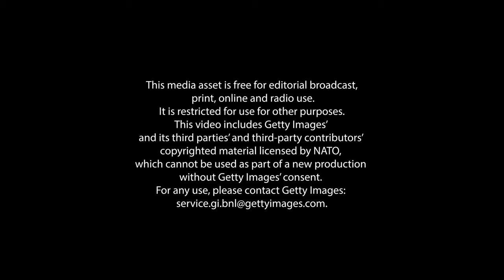NATO’s mountain warfare specialists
Mountainous terrain is often difficult to access. But it can also be where critical infrastructures such as pylons, pipelines and tunnels are found. Being able to access and protect that infrastructure could be vital in a wartime scenario.

The NATO Mountain Warfare Centre of Excellence in Slovenia runs a course to train infantry soldiers from around the Alliance to become mountain warfare specialists by taking them into the Slovenian mountains and teaching them techniques to deal with the tough terrains and conditions.

The NATO Mountain Warfare Centre of Excellence (NATO MW COE) is a NATO-accredited international military institution that offers recognised expertise and experience for the benefit of the Alliance and its member nations. Centres of Excellence are nationally or multinationally funded. They are not directly funded by NATO, nor are they part of the NATO Command Structure.